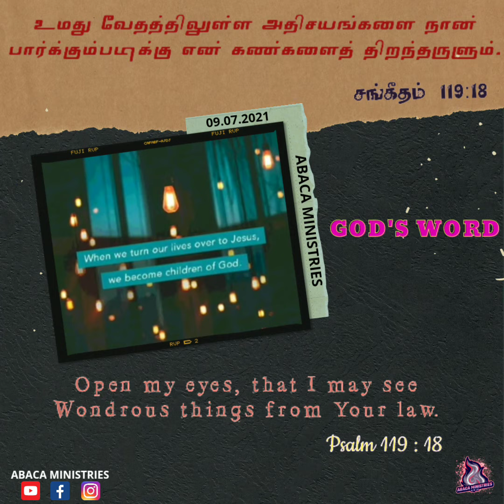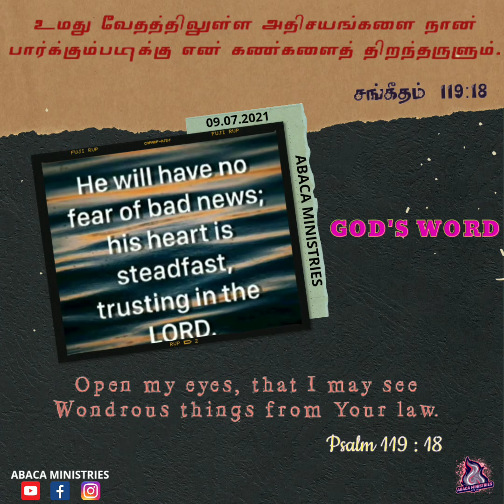||Daily manna||இன்றைய மன்னா||09.07.2021||சங்கீதம் 119:18||psalm119:18||